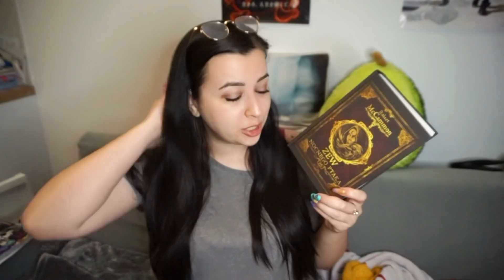Książka, która PRZEKROCZYŁA GRANICĘ & ten słynny katalog IKEA 🤔📖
TV Time: Made by Caroline